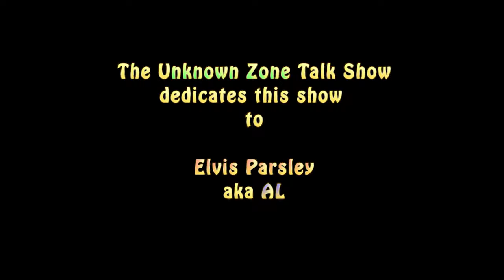The Unknown Zone Talk Show thanks it's biggest fan - Elvis Parsley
A quick 'thanks' to a fan of your host, Yvonne Delet, Elvis Parsley aka real name Al.